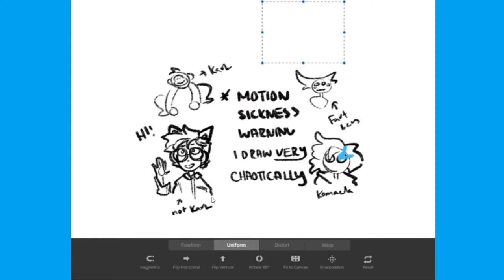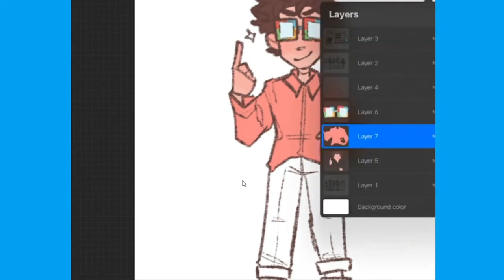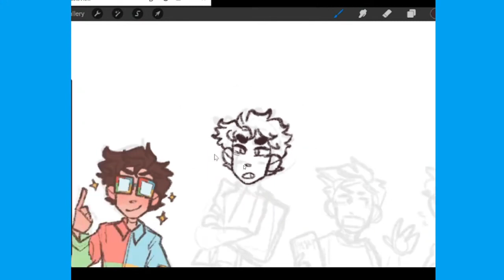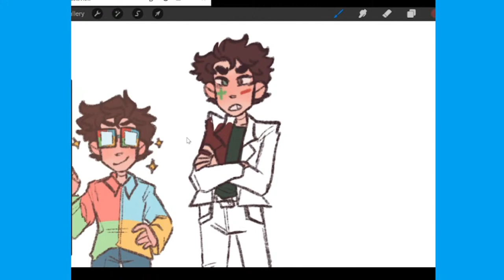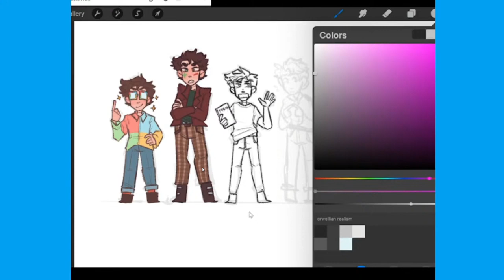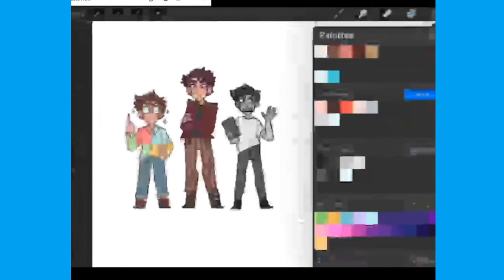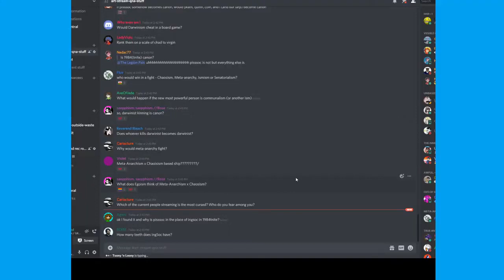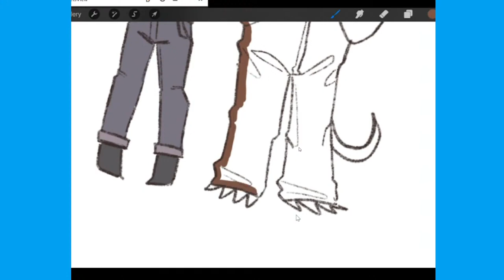[GREJ ARCHVIE] Art Stream + QnA